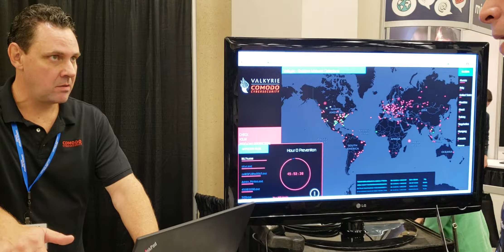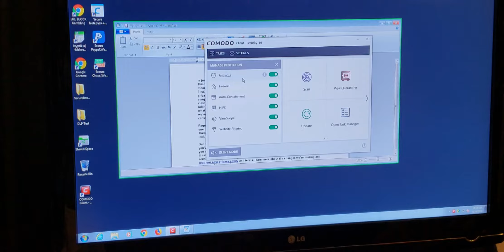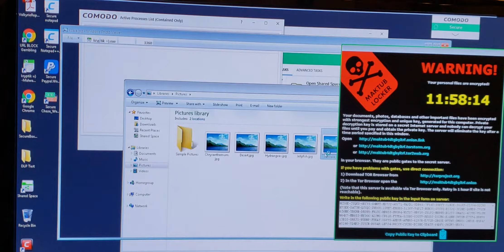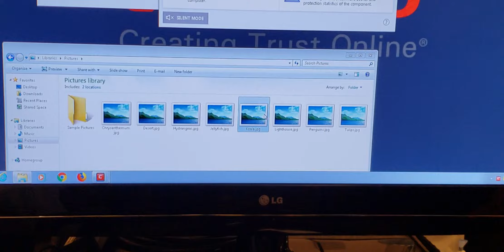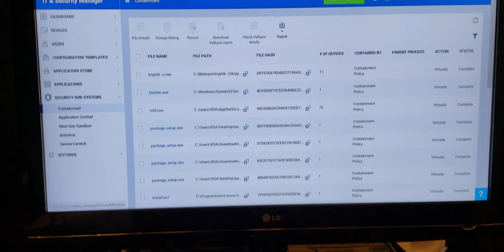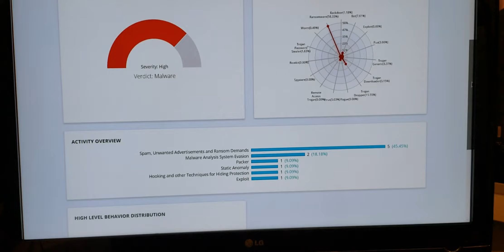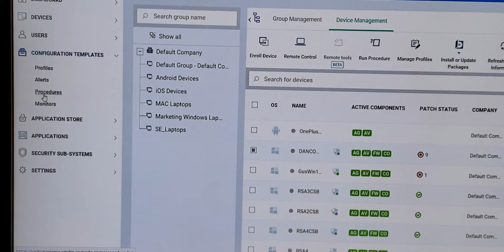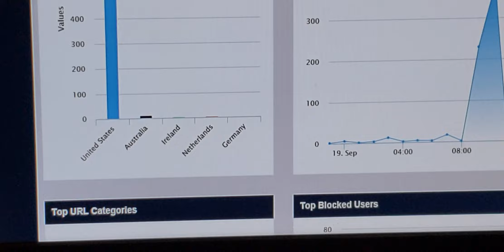Comodo Cybersecurity software Demo Hands on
This is a Hands-On demo using Endpoint Protection Security
Speaker- John Fahey
Senior Security Architect